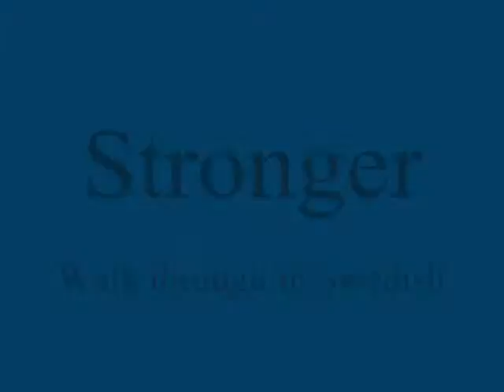Stronger (Line Dance)